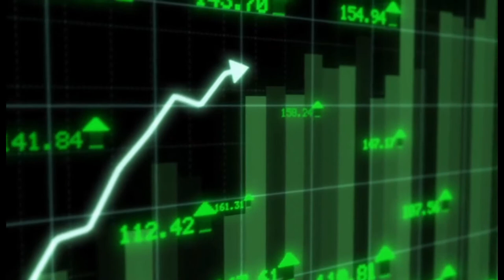Get Japanese Government Money for Your Business with Miho Tanaka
In this episode of the Scaling Japan Podcast - Get Japanese Government Money for Your Business, we welcome Miho Tanaka to talk about government financial support in Japan. Other helpful tools for entrepreneurs, such as free office space and business-related seminars, are also discussed.

ABOUT ME :💡
My name is Tyson Batino and I have founded 2 successful companies in Japan, with one of them becoming the 7th largest English language school for adults in Japan. I now coach 25+ entrepreneurs on how to scale their revenue, service, and team to new heights. I also provide a lot of free resources for entrepreneurs through my podcast, blog, and videos here.

Timestamps

00:00 - Intro
01:20 - Miho Tanaka’s self introduction
03:43 - Government financing strategies after COVID-19
04:42 - New government funds
07:21 - Loans for entrepreneurs
11:07 - JFC Loans
11:58 - Loans for international founders
13:47 - JETRO office space
15:52 - Open innovation tax incentive
17:39 - Government provided seminars and services
20:22 - Clubhouse
22:28 - SeedS
23:23 - Industries government support is targeting

✨Guest Appearance ✨
You can also reach out to Startup Work Inc. and learn more about
 SeedS  🡫